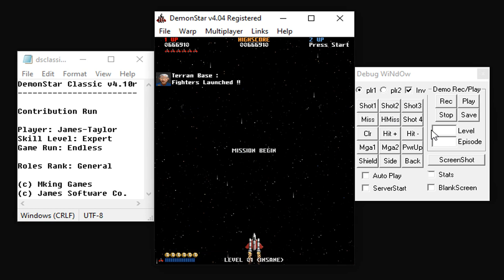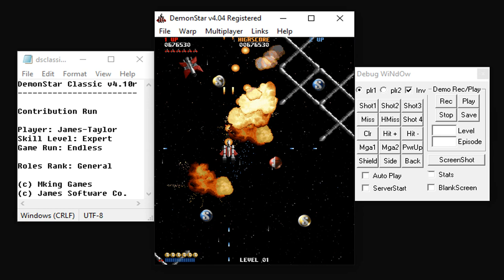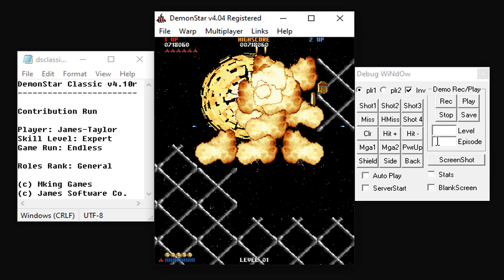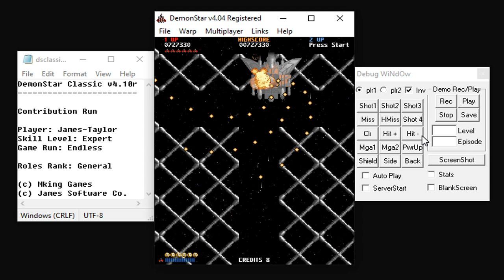DemonStar Classic v4.10r - DS Mods WH's Level Pack Shareware Course Part 006 (Contribution Run)